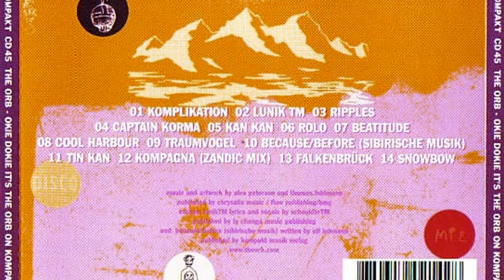Captain Korma - Okie Dokie It's The Orb On Kompakt - The ORB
The Orb - Captain Korma - Best Audio. No Ads. Another great tune from The Orb. 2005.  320 audio.